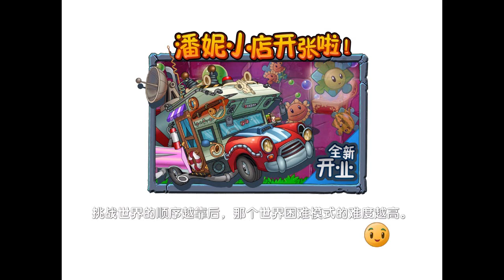Plants Vs Zombies 2 Kung Fu World Día 24 (Versión China)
Plants Vs Zombies 2 Version China es el juego similar de PVZ 2 It's about time lo cual muchos mundos coinciden con el mismo juego pero a diferencia de 3 o 4 mundos y con plantas muy diferentes, el juego es lanzado en china con ese mismo idioma y los niveles son los mismo pero con un poco de diferencia, en la reciente actualización se presenta una planta similar a frustrella con color rosado y otras nuevas sesiones en el juego